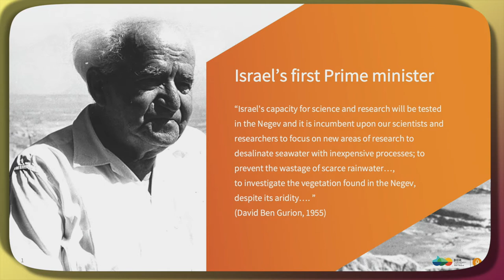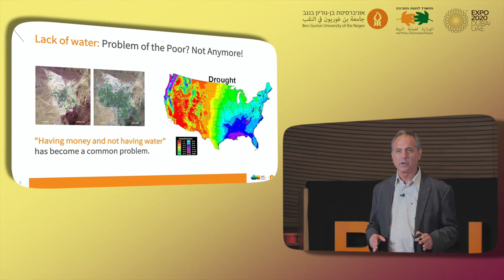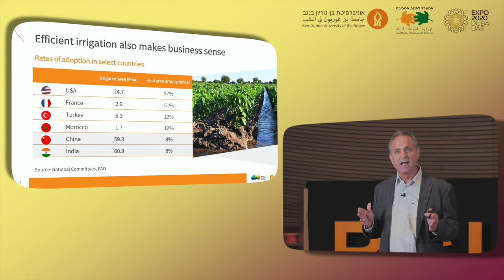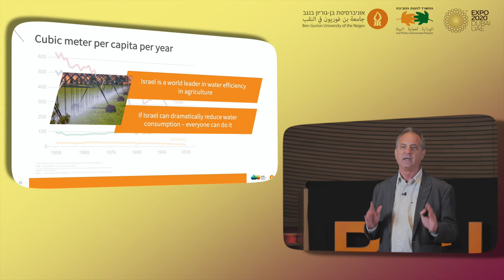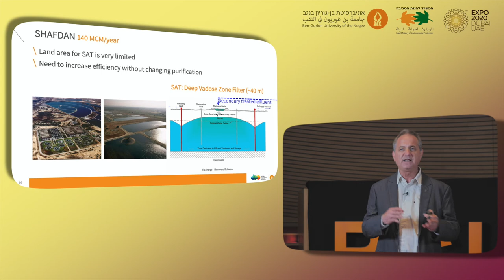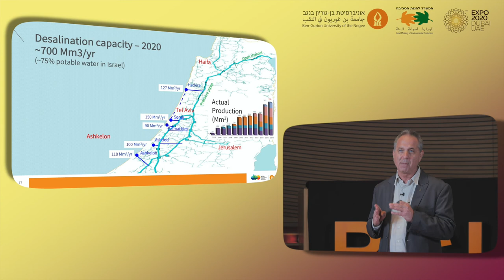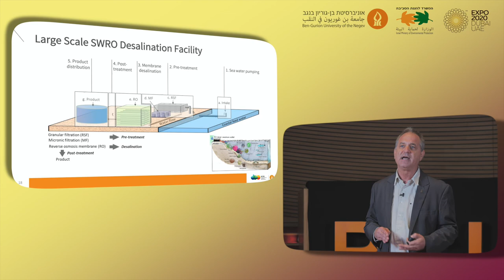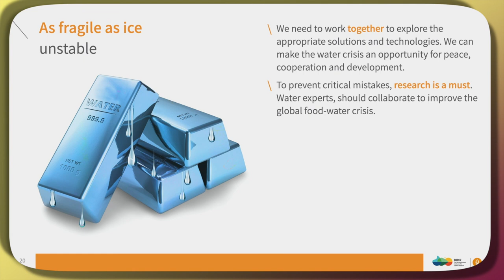Israel's Solutions for a Water-Starved World - Prof. Noam Weisbrod, BGU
Israel's Solutions for a Water-Starved World - Prof. Noam Weisbrod, Director, Jacob Blaustein Institutes for Desert Research, BGU